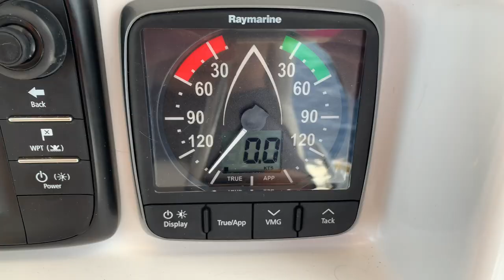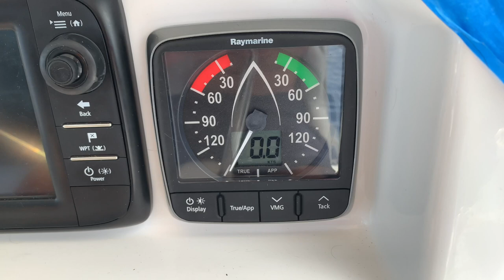The Doldrums! One extreme to the other 🌊🌧🌈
The DOLDRUMS.
We went from one extreme to the other. The week before we had squalls and big sees and this week we had doldrums and flat seas 🌊 We appreciated the calmer weather and seas and decided it was the perfect opportunity to clean the hull of the yacht. We jumped into the water, a little apprehensive about the fact that there was 3000m of water below us but it was amazing. The water was so clear, when we were scrapping the hulls we could watch the barnacles falling into the unknown for minutes! We thought if that was the case we would surely have enough time to see a shark coming 🤣 After cleaning the hulls we decided we would have a dive bomb competition off the yacht and have some fun!
We had mahi mahi following us for days before we managed to catch a few after trying MANY different fishing tactics! We had baitfish under our sugar-scoops for days, we became quite fond of the little fellas and checked on them daily. Colben, without our knowledge, caught one and set it as a live bait and that’s is how we eventually caught our first dorado in days. After that we couldn’t keep up with hauling them in. We were dying for a yellow fin tuna that we could make sushi with but only caught a Skip Jack tuna that we made a delicious meal with.